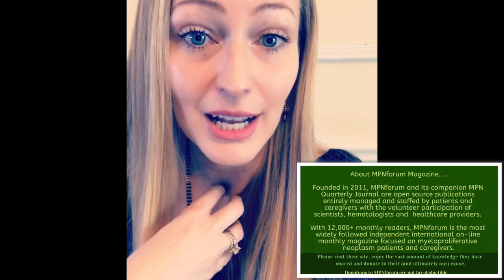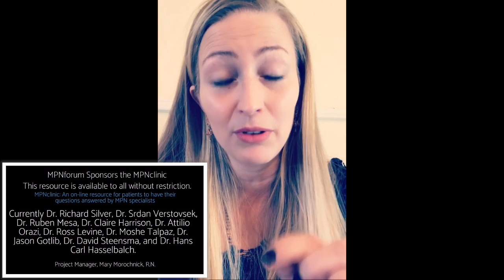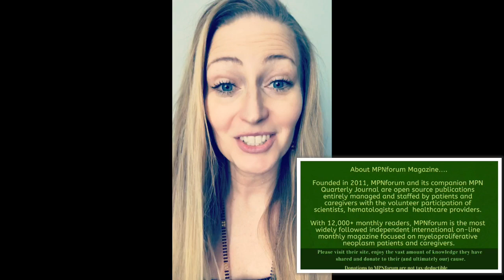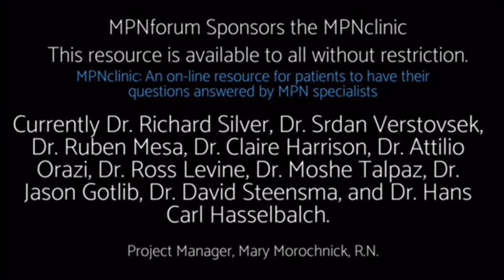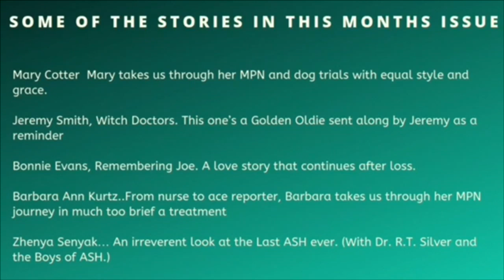MPNForum MPN Research Advocate Magazine Essential Thrombocythemia Myelofibrosis PV Help!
MPNForum
Needs funds!
They have been amazing in supporting us I hope we can all give even a little.
I don’t usually ask for monetary donations but do give suggestions. I’m now asking for MPNForum.

They have been providing great information to the MPN community via their free online magazine MPNForum. I suggested this subscription to give to family and friends with MPNs in my video about gifts for your MPN loved one.
I also talked about them on my video about Facebook Groups.

I’ve found them to be amazing advocates for us the human being affected by MPNs. They have volunteer staff and medical specialists on board.

I don’t work for them, I want to volunteer when I’m a bit of a better position to volunteer steadily after I get rid of this blood clot in my heart. I see they have a need and am helping get the word out in ways that I can. I’m also donating money towards the cause and am grateful for what they do.

Here are The top items on their list: Mutation testing for all MPN patients, monitoring of every MPN clinical trials, and support for  gene therapy and interferon.
“Beyond publishing, this year’s program calls for meeting with opinion leaders and producing the occasional piece of literature or press release.”

They have great personal stories, information from ASH (American Society of Hematology).
They also dare to challenge pharmaceutical companies and the people that we would hope to have our best interest at heart.
One story I enjoyed I. Particular was from Jeremy Smith “Witch Doctors”
I have been thinking of this topic for quite a while and I’m thinking a lot of us have too.

My two cents is I wish I had Dr. House. He may be a pain but he is persistent and gets the job done 😁

Also the link is on their page.

Peace, Love, Health, and Happiness